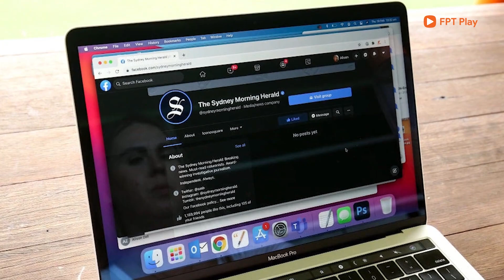Đội hình Australia giá trị gấp 10 lần tuyển Việt Nam - Vòng loại World Cup 2022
Like & Follow fanpage
Chuyển Động Bóng Đá - Cập nhật tin thể thao mới nhất 24h qua. Hình ảnh, Video clip các môn thể thao hấp dẫn nhất: Serie A, Ngoại Hạng Anh, World Cup, Euro, Champions League, Tennis, võ thuật, quyền anh, F1...
👉 Bản quyền thuộc về: Chuyển Động Bóng Đá & FPT Play (Copyright By Chuyển Động Bóng Đá & FPT Play).